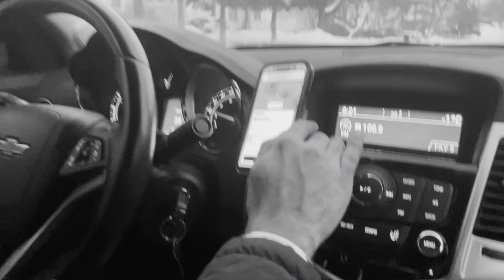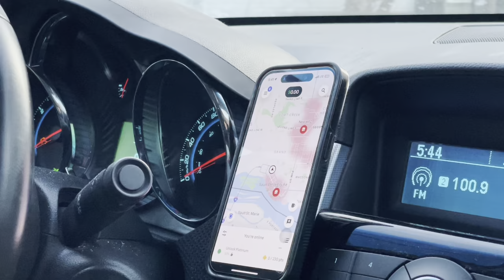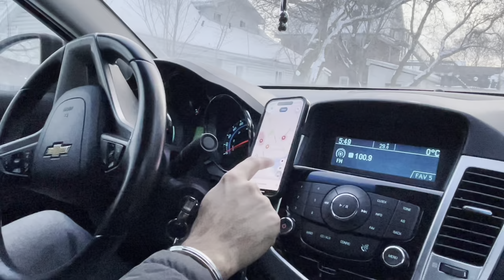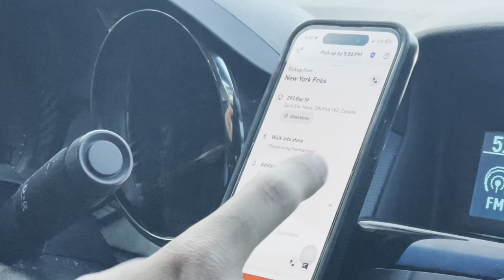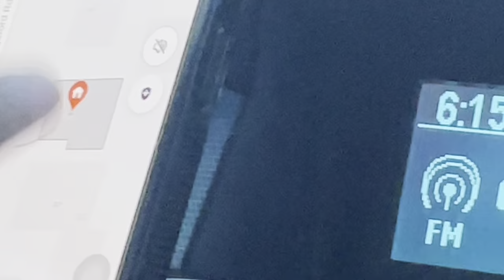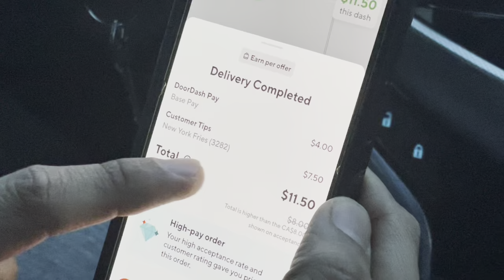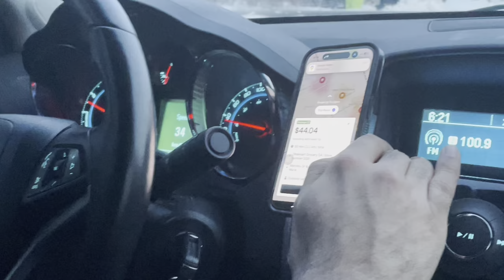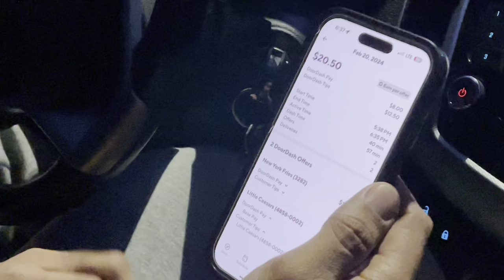Uber Eats earnings 2024 in canada | $14 per Hour | Doordash vs uber eats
how to make uber eats driver account in canada,
how to create uber eats delivery account in canada,
how to apply uber eats delivery job in canada,
how to use uber eats driver app in canada,
how to open uber eats delivery account in canada,
how to be a uber eats driver in canada,
how to make uber eats bicycle account in canada,
uber eats driver id kaise banaye in canada,
uber eats in canada cycle,
uber eats in canada car,
uber eats in canada calgary,
how to do uber eats delivery in canada on cycle,
can international students do uber eats in canada,
uber eats driver canada cycle,
uber eats background check canada,
uber eats account create canada,
how much we can earn from uber eats in canada,
how to do uber eats delivery walking in canada,
how to register for uber eats driver in canada,
how to do uber eats on cycle in canada,
uber eats in canada earning,
uber eats in canada edmonton,
uber eats en canada,
how to earn more in uber eats in canada,
how to register in uber eats delivery in canada,
how to make account on uber eats in canada,
uber eats on motorcycle in canada,
uber eats in canada nepali,
uber eats in canada on cycle nepali,
uber eats no canada,
uber eats in canada on bike,
how to open uber eats driver account in canada,
uber eats on scooter in canada,
uber eats in canada punjabi,
uber eats registration process canada,
uber eats pendu canadian,
uber eats driver canada punjabi,
how to start uber eats in canada by walking,
can we do uber eats by walking in canada,